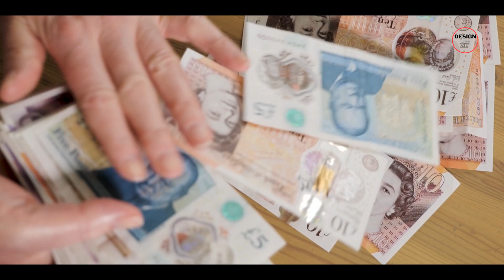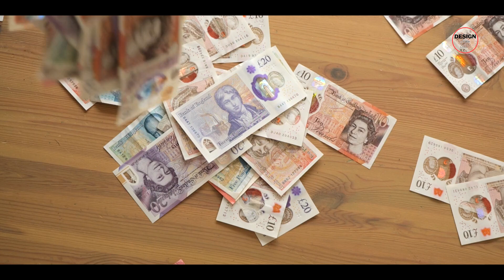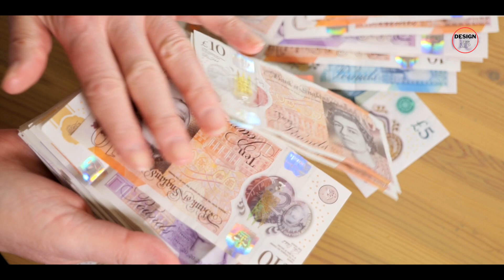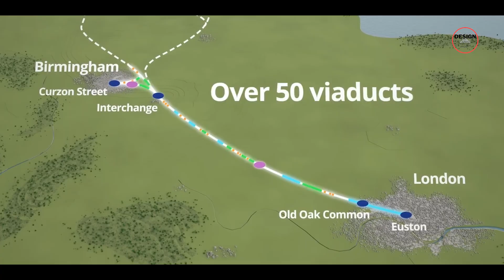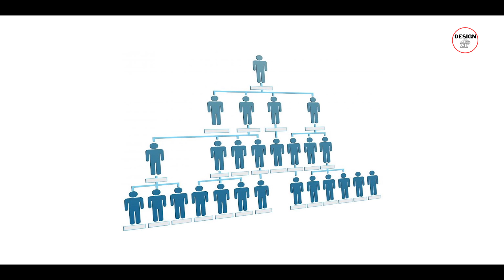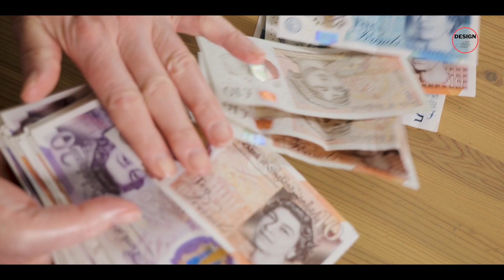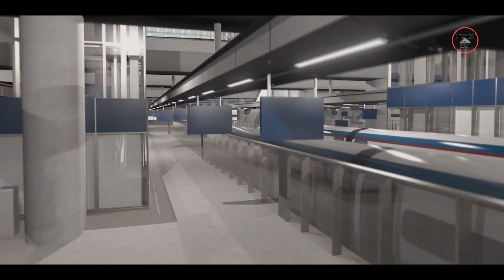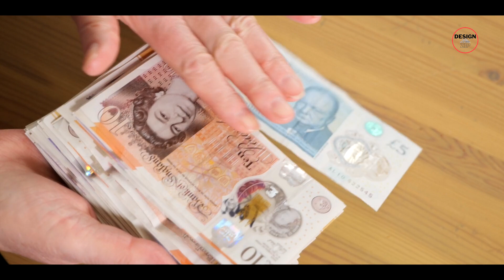What Went Wrong with the HS2 Railway Project?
This video dives into the challenges and missteps behind the UK's HS2 railway project, examining why costs have spiraled out of control and what political decisions have derailed its progress. If you're curious about why this ambitious high-speed rail vision was drastically cut back and what the future of UK rail travel looks like, this is a must-watch!

00:00 Intro
01:12 The Idea for High Speed 2
03:14 The Problems of HS2
08:30 The Alternative Plan
11:42 Expected Operational Date